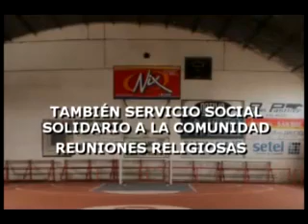Sport TV 18 6 13 parte 1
El comienzo del programa ultimo de la década de Sport TV,  comenzamos una nueva década de comunicación  con ustedes en este primer bloque 5k de Punta de Valdez y Fútbol Femenino